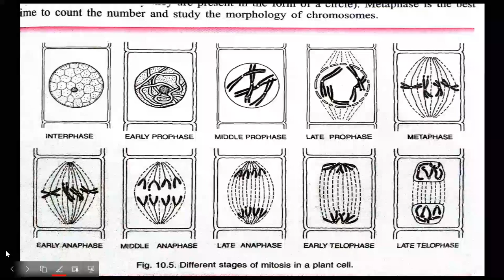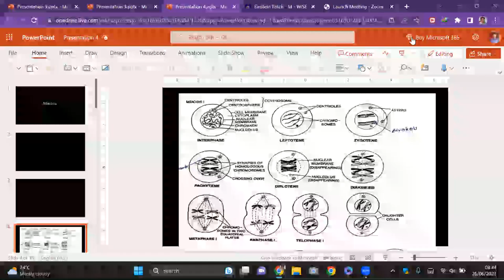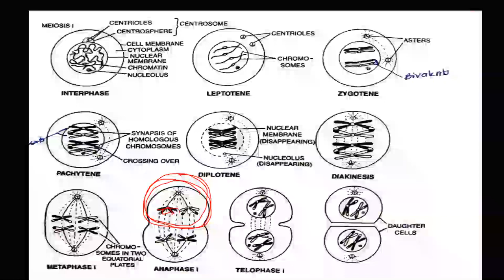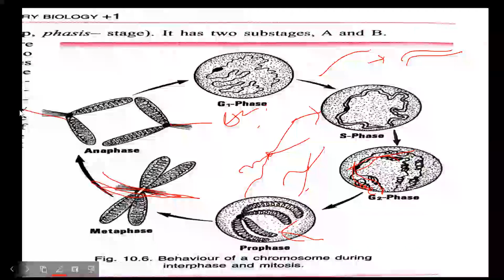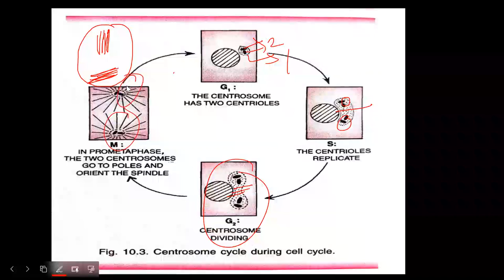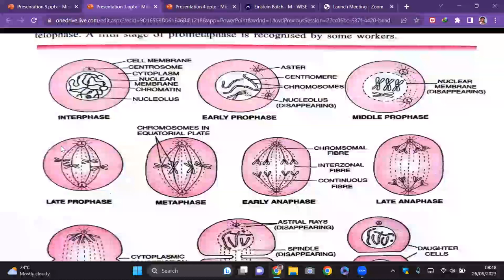CELL DIVISION-08 | Mitosis-04 | COLCHICINE | CEE | CLASS 11 NEB | SUNIL ADHIKARI